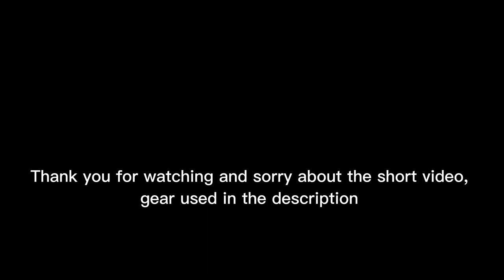Estuary perch fishing on soft plastics and hard body lures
My first ever attempt at the EP and managed to snag a good fish

Gear used:
Daiwa rebellion spin rod
Daiwa revelry 2500 FC MQ
Holt productions swim prawn in white spot 2 inch
TT headlocks 1/12th 2/0
Daiwa double clutch 60mm